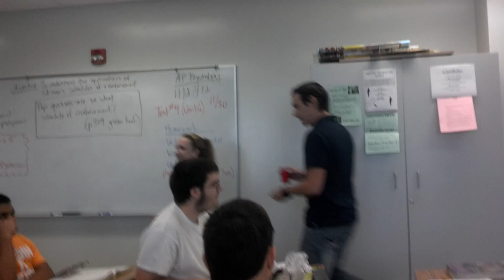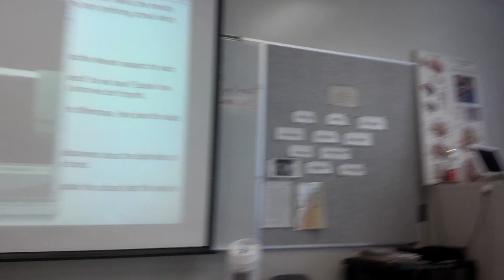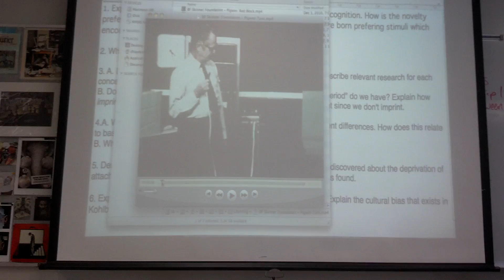Operant Conditioning Example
Today in  AP Psychology, our teacher decides to kick off class with a couple operant conditioning examples. We are studying how learning through classical and operant conditioning with the different types of reinforcements that go with them work. Here we see how operant conditioning works.